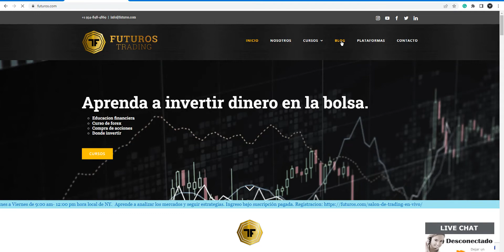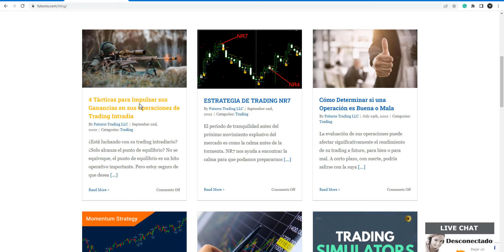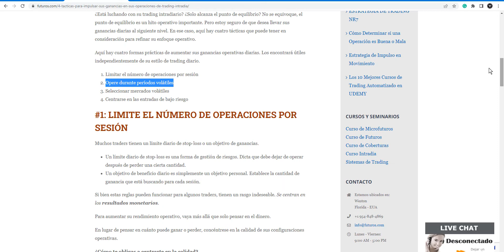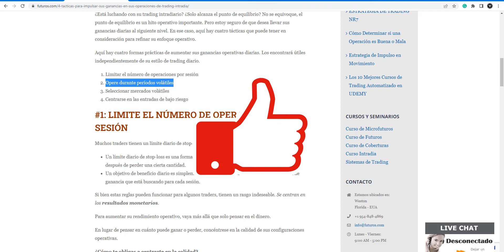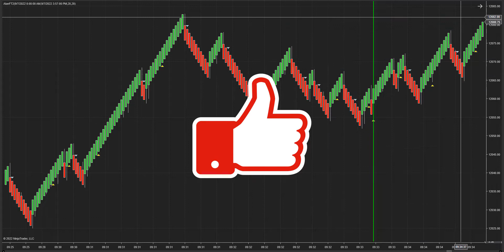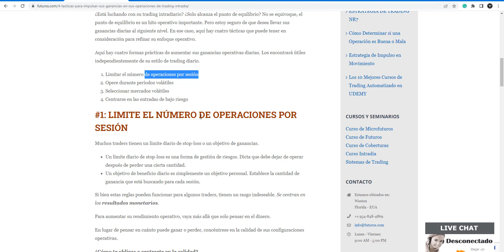4 Tácticas para Impulsar sus Ganancias en sus Operaciones de Trading Intradia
¿Está luchando con su trading intradiario? ¿Solo alcanza el punto de equilibrio? No se equivoque, el punto de equilibrio es un hito operativo importante. Pero estoy seguro de que desea llevar sus ganancias diarias al siguiente nivel. En ese caso, aquí hay cuatro tácticas que puede tener en consideración para refinar su enfoque operativo.